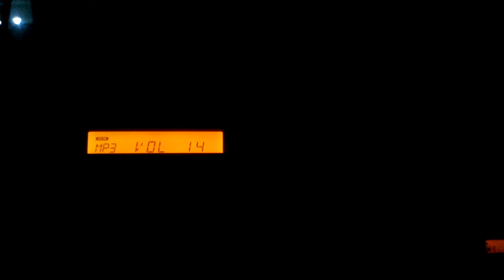wagon R withsony sub-part2